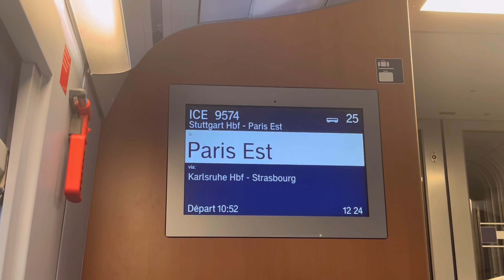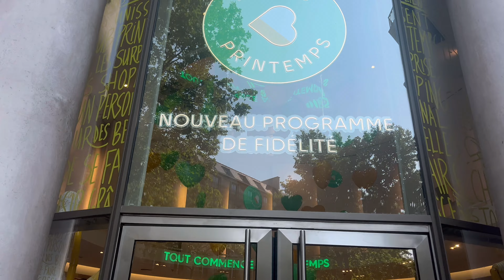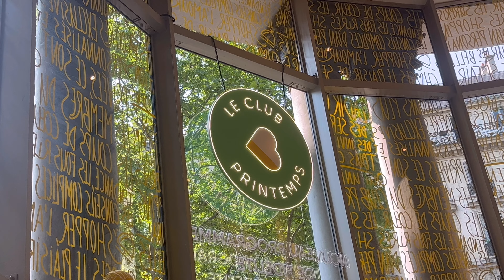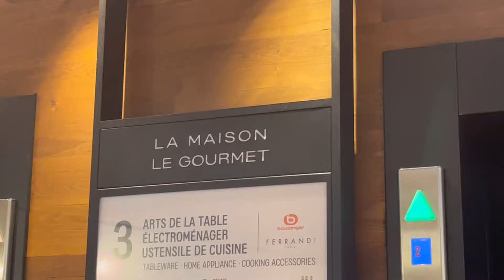PARIS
🇫🇷✨ Explore Paris: City of Love 🗼🌹

🎥 Join us on a dreamy escape through Paris! From the iconic Eiffel Tower to charming Montmartre, we'll discover the romance, culture, and cuisine of this enchanting city. Indulge in pastries, wander through gardens, and experience the magic of the Moulin Rouge. Fall in love with Paris like never before! 🥐🍷

🎬 Filmed and Edited by @ghazfam